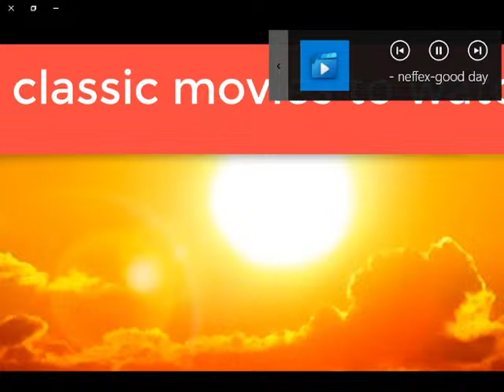3songs neffex ☬ good day (wake up) lyrics ☬ neffex go down swinging lyrics - believe sons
NEFFEX - Go Down Swinging - neffex go down swinging lyrics - neffex new song

3songs neffex ☬ good day (wake_up up) lyrics ☬ neffex godownswinging down swinging lyrics - believe sons

➤Song
=NEFFEX - Go Down Swinging

☬☬☬☬☬ Music Vibes ☬☬☬☬☬

✦✦✦✦✦ NEFFEX ✦✦✦✦✦

0:00
[Music]
0:41
everything is
0:45
[Music]
1:03
[Music]
1:07
everything is
1:10

wakeup up,neffex good day lyrics,neffex good day wake up lyrics

 believe sons